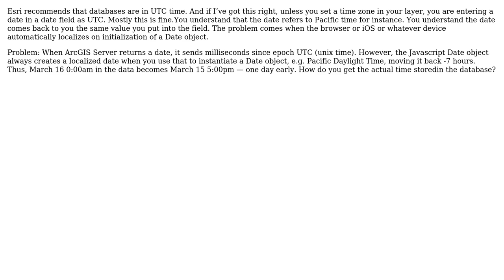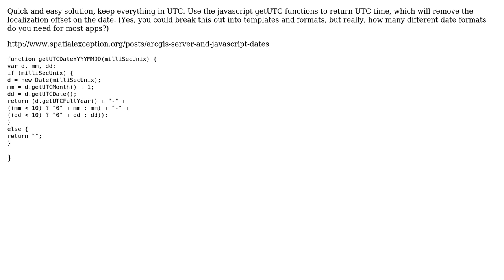GIS: Displaying ArcGIS Server dates without javascript localized date offset?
With thanks & praise to God, and with thanks to the many people who have made this project possible! You are responsible for your own actions.